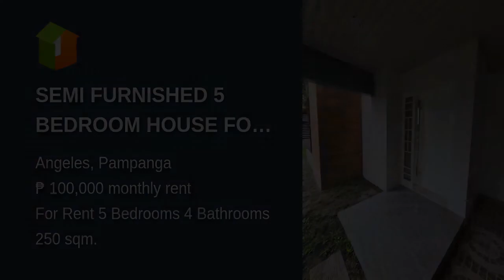SEMI FURNISHED 5 BEDROOM HOUSE FOR RENT NEAR CLARK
Number of Bedrooms: 5
Number of Bathrooms: 4
Floor Area: 250 sqm.
Lot Area: 334 sqm.
House Type: Single Detached House
Number of Floors: 2
Number of Car Parking Spaces: 2